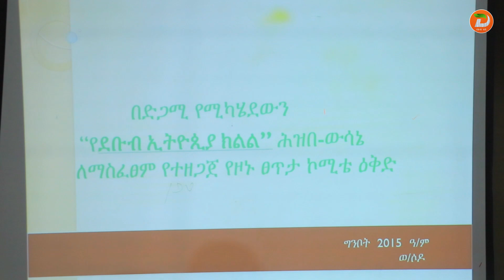በወላይታ ዞን ሰኔ 12 ዳግም የሚካሄደው የህዝበ ውሳኔ ምርጫ ሰላማዊና ፍትሃዊ እንዲሆን እንደሚሰሩ የዞኑ ጸጥታ አካላት ተናገሩ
ዘገባው የወላይታ ዞን መንግስት ኮሚዩኒኬሽን ጉዳዮች መምሪያ ነው